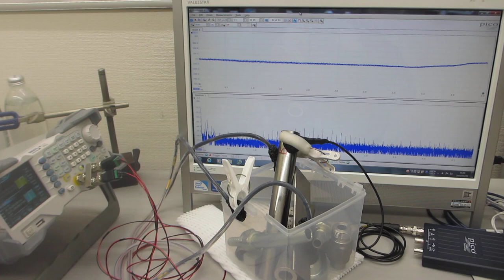非線形発振制御による、表面残留応力の緩和・均一化処理－－メガヘルツ超音波による、表面改質技術ーー（超音波システム研究所）